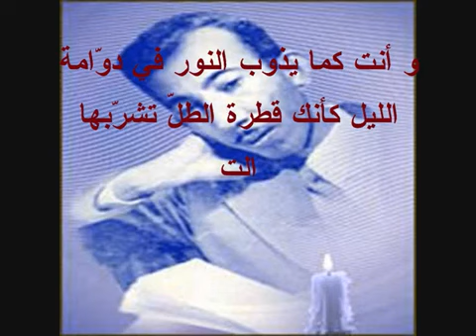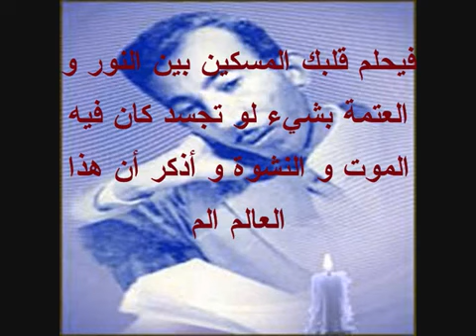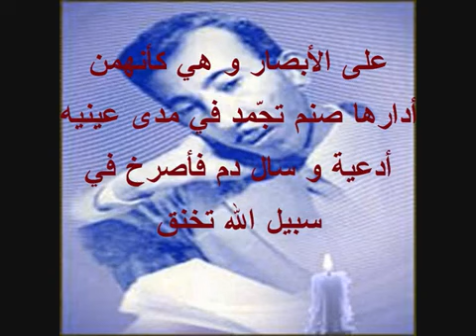قصيدة الأم و الطفلة الضائعة - بدر شاكر السياب (بصوته)